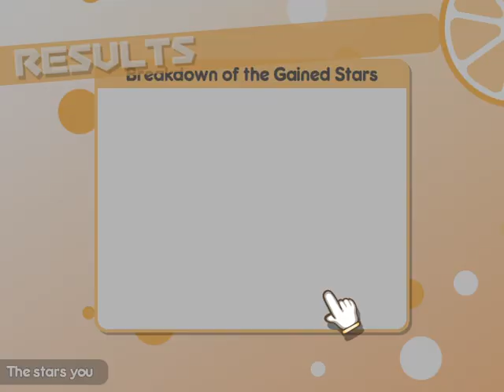| Online match | Yuuki | 100% Orange Juice! 2020 09 04 22 05 40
no commentary

1st or 2nd time play these free weekly chars

Swearers:
Quitters:
Team Cheaters: